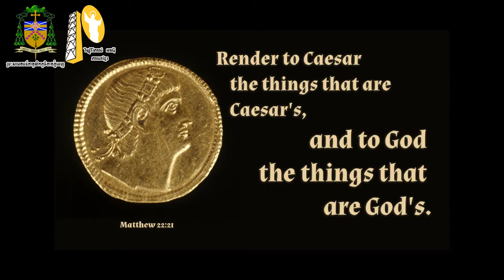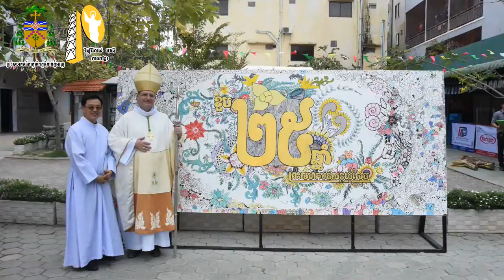ព្រះបន្ទូល ថ្ងៃទី ២២ ខែតុលា ឆ្នាំ២០១៧ “ម៉ាថាយ ២២,១៥-២១” Bible on 22 October 2017 “Matthew 22,15-21”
ព្រះបន្ទូល ថ្ងៃទី ២២ ខែតុលា ឆ្នាំ២០១៧ “ម៉ាថាយ ២២,១៥-២១”
Bible on 22 October 2017 “Matthew 22,15-21”